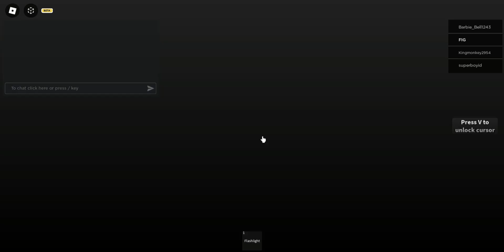Home alone (Roblox)